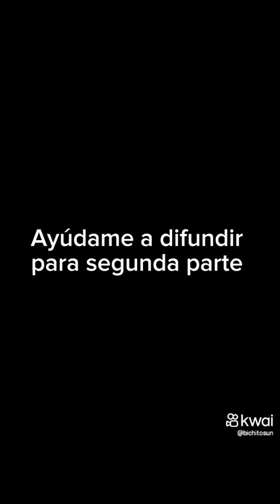AYUDEMOS COMPARTIENDO - YA BASTA del "PRIAN CORRUPTOS"